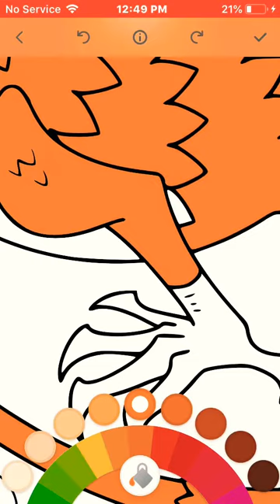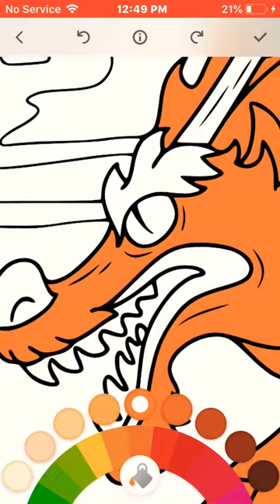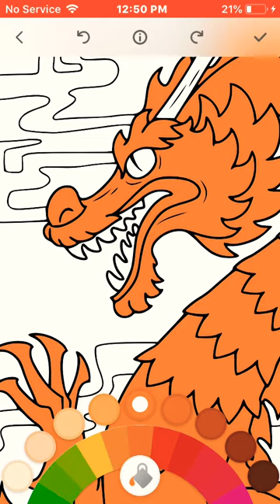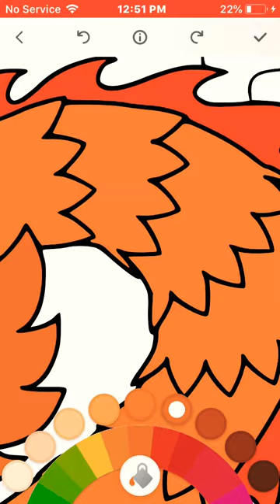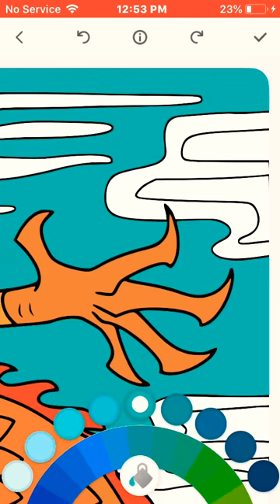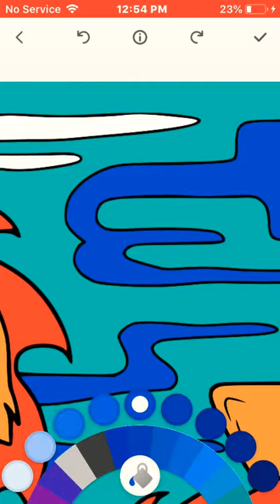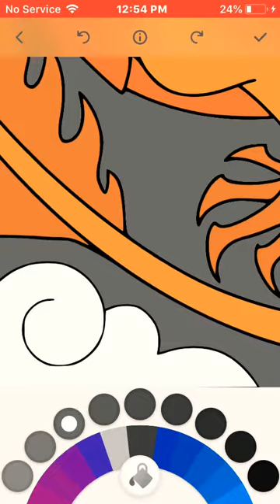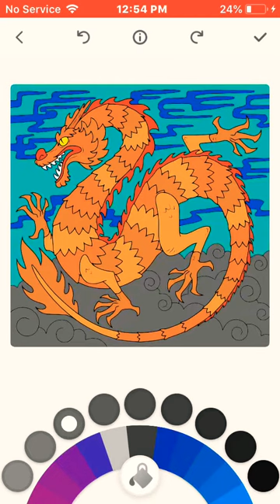Dragón from China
Coloring a dragon from China